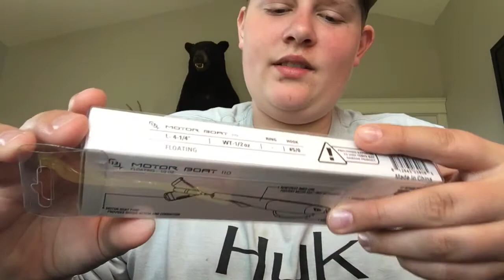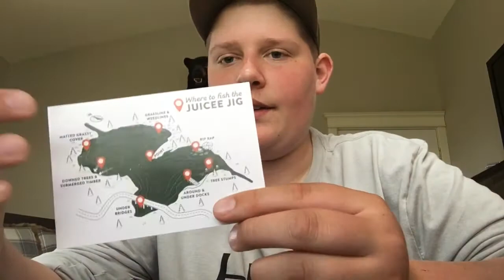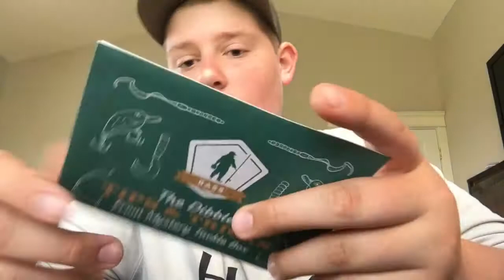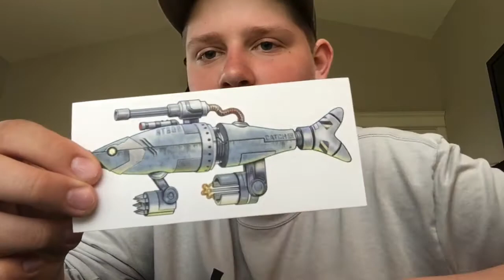Mystery tacklebox unboxing